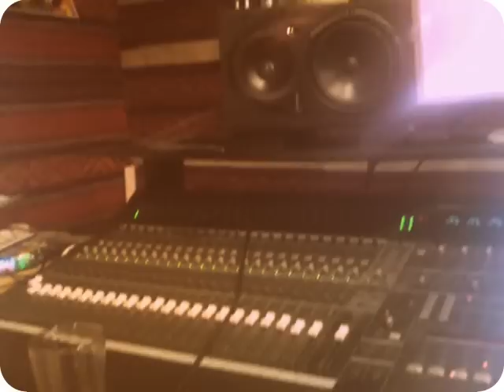Winston Blissett on the Bass.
Here is a snippet of our recording session at Hossam Ramsy's studio recording the bass for the "Rock The Tabla" track "Arabantana" Fun was had by all.